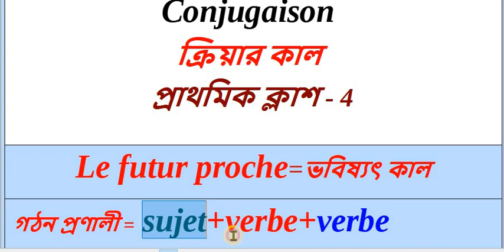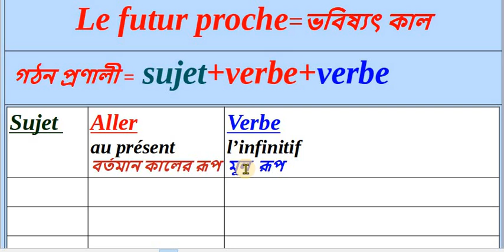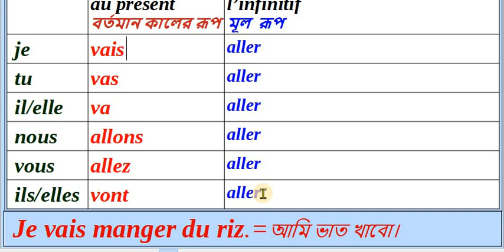Le futur proche no-1||ভবিষ্যৎ কাল|| conjugaison||français avec nazu Nazma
Le futur proche no-1||ভবিষ্যৎ কাল